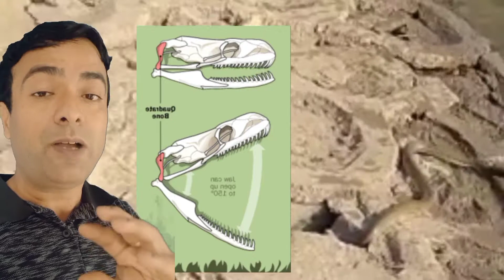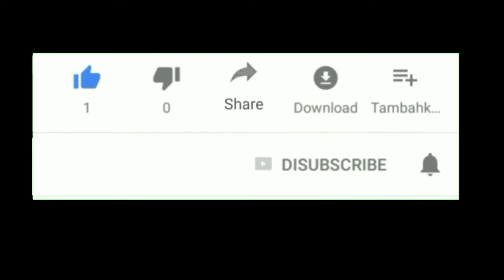सांप पानी में रहकर किस तरह मछली का शिकार करता है देखिए वीडियो में